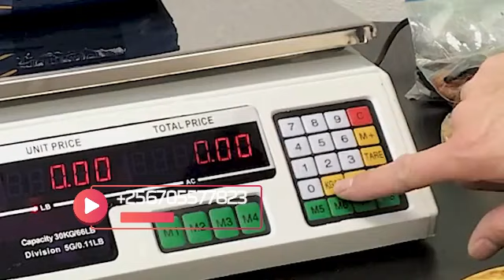Supplier of Price Computing Scales certified by UNBS in Uganda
We are the Supplier of Price Computing Scales certified by UNBS in Uganda. The Price Computing Scale has a lowered body which enables it to easily fit in any open market. It is designed for portable use with AC power and built in rechargeable battery, the certified scale is also ideal for farmers markets, sandwich shoppers, bakeries, etc